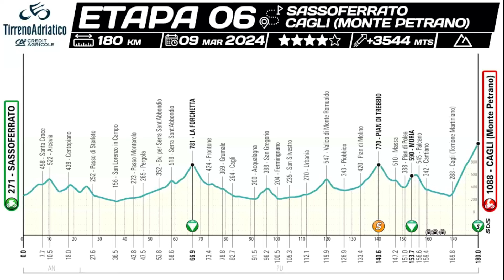5 Etapa Tirreno Adriático 2024 VINGEGAARD los HUMILLA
JONAS VINGEGAARD GANA LA ETAPA 5 DE LA TIRRENO ADRIATICO 2024 CON UN ATAQUE BESTIAL A 28 KM DE META